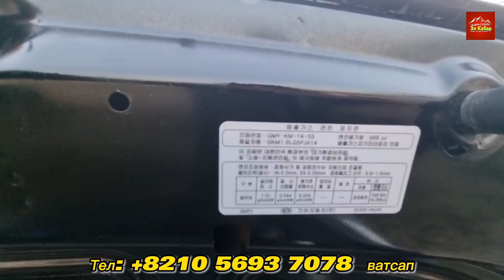Погрузкага даяр || Кореядагы баасы: 6300 $ || Чики-Чики